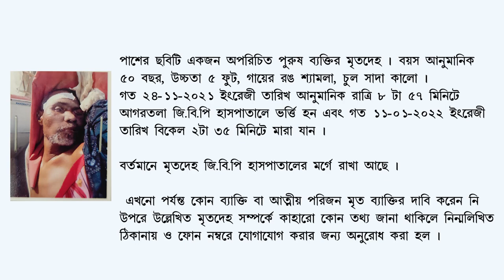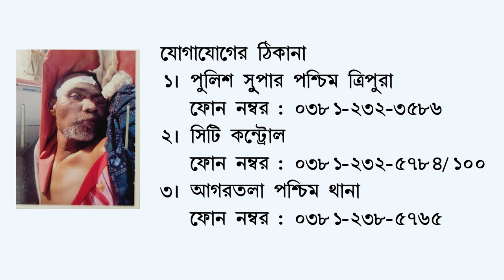Information: Unknown Dead body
D  1647 Deadbody